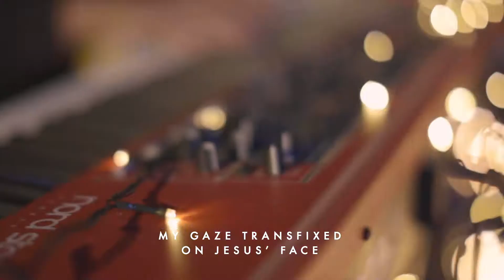Life Church Worship - O Praise The Name (Hillsong United)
Arr. by Jonathan Beasley
Mixed by Richie Peña
Film: Tony Martinez, TM Productions

Benjamin Hastings, Dean Ussher, and Marty Sampson 2015 © Hillsong Music Publishing (Admin. by EMI Christian Music Publishing)